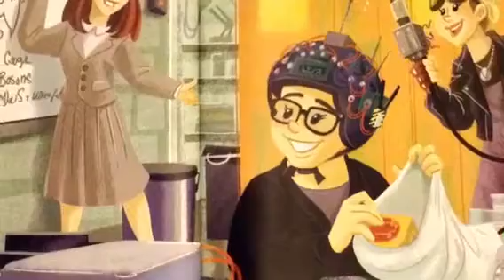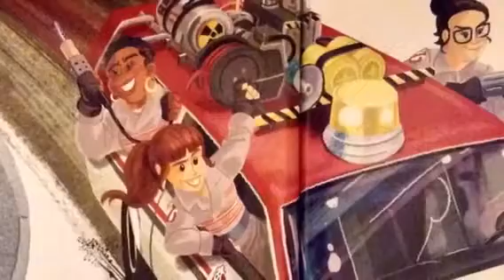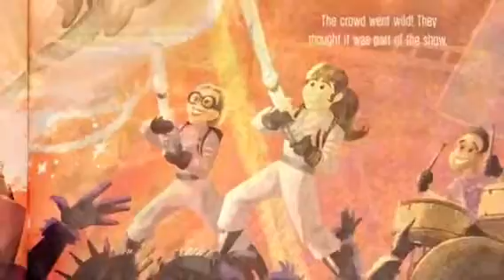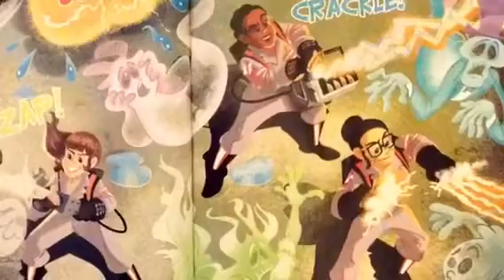Ghostbusters: Who you gonna call? (Story Book).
When three scientists and a subway worker join forces to combat the paranormal, they become the new Ghostbusters. Their first stop is a rock concert where a big green ghost, Mayhem, is reeking havoc. They soon dispatch him and move on to bigger things; in the end, they manage to save the entire city of New York from evil spirits.